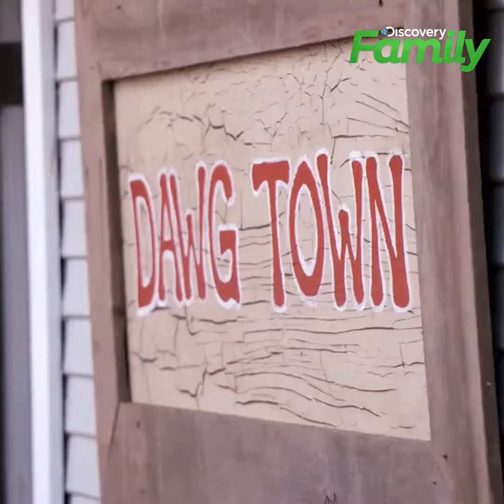Antonio a encore fait des merveilles - animaux VIP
Antonio Ballatore, le maitre des espaces ludiques pour animaux domestique a encore performé !

Discovery Family propose de suivre les histoires extraordinaires de personnes ordinaires.